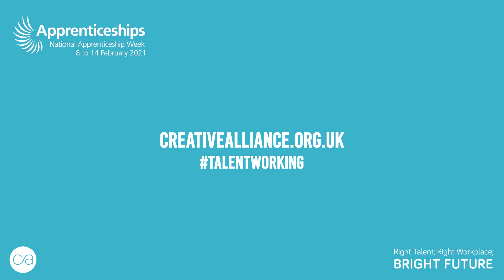Why Choose Apprenticeships? BuildTheFuture National Apprenticeship Week 2021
Mark from Hollywood Gaming, tells us why he chose apprenticeships in the gaming industry